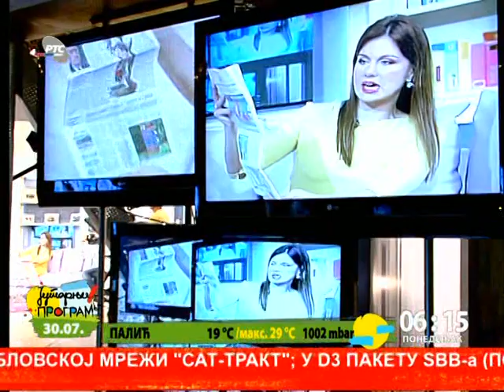maja nikolic ex japundza kraljica se vraca